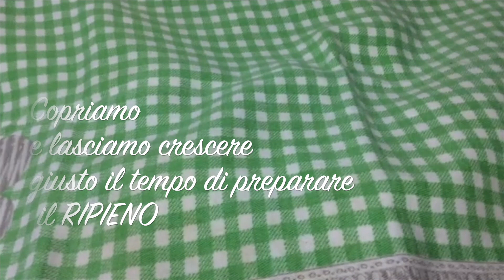PANINI RIPIENI CON “MERLETTO” ricetta semplice e sfiziosa, Tutti a Tavola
Questi PANINI o CALZONI come li vogliamo chiamare oltre ad essere di un SOFFICE che non vi so descrivere (ma penso si veda benissimo dal video) sono particolari per via della lavorazione a “Merletto” grazie all’inserimento degli stecchi di legno, un’idea simpatica e molto scenografica che vi stupira’!

Con lo stesso impasto potete realizzare la versione dolce Panini soffici alla crema (altrettanto soffici) pieni di Crema pasticcera strabuoni ricetta qui

INGREDIENTI
500 g di FARINA 0
240 g LATTE
15 g LIEVITO DI BIRRA
1 UOVO MEDIO
2 CUCCHIAI DI ZUCCHERO
1 CUCCHIAINO DI SALE
60 G BURRO

PER FARCIRE
150 G CACIOCAVALLO O SCAMORZA O FORMAGGIO FILANTE
100 G SALAME O ALTRO SALUME